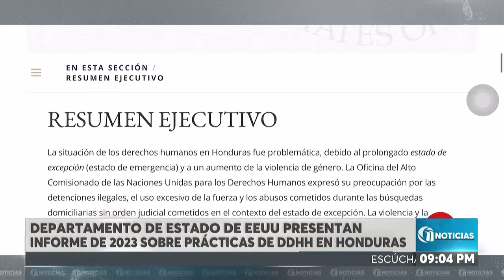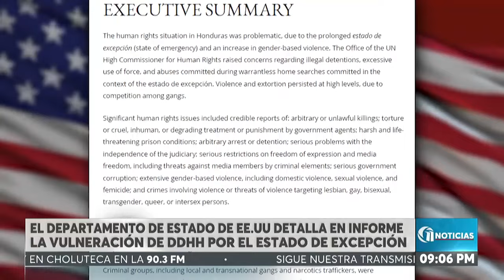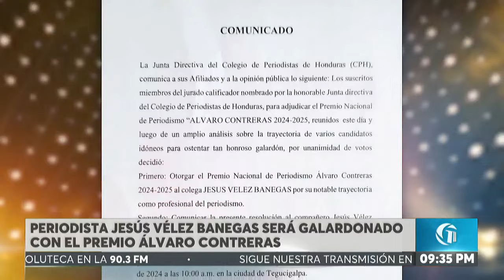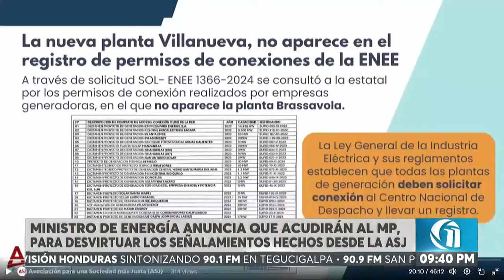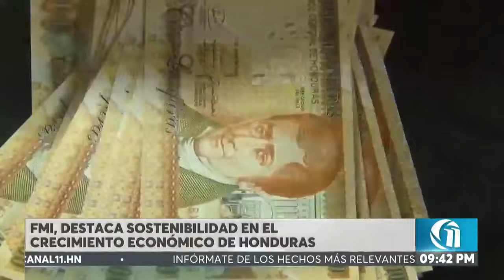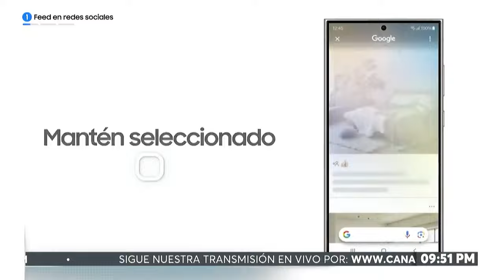ONCE NOTICIAS ESTELAR 25/4/24